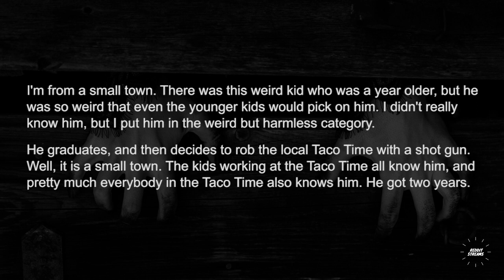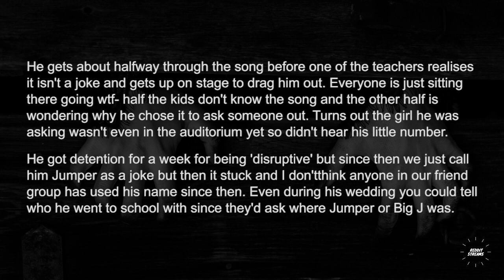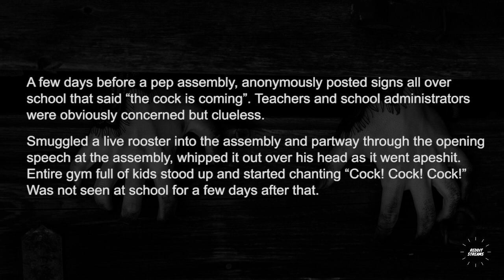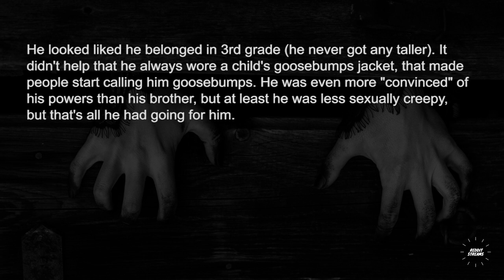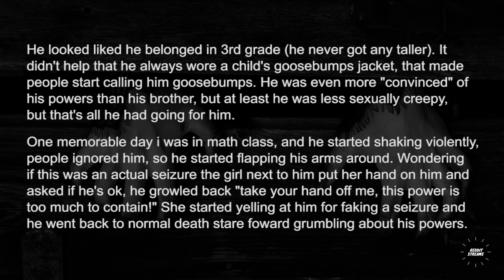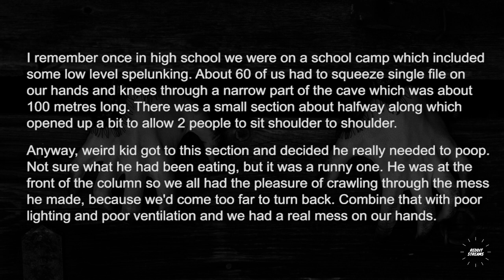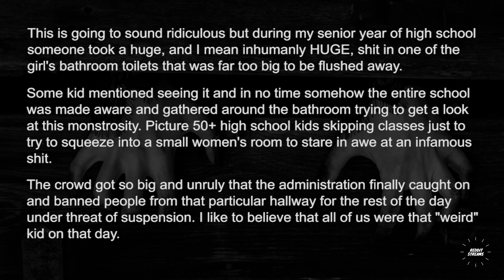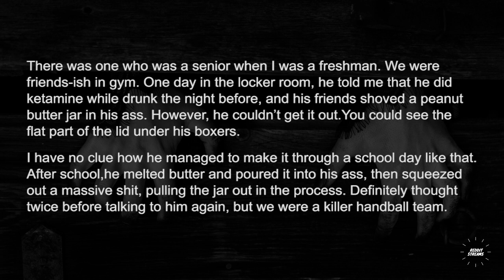What did "the weird kid" in your school do that you'll never forget?